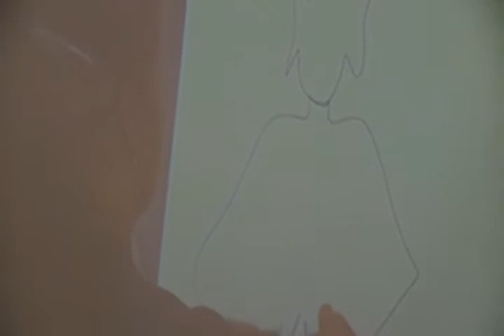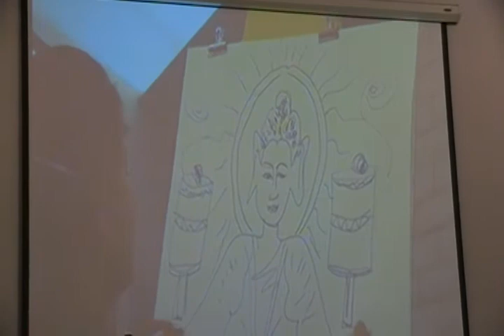SARITA two hand drawing of Buddha with "Om Mani Padme Hung" song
Two hand Live musical drawing of Buddha during Naw-Ru'z (new year) celebration,  March, 2010, song: "Om Mani Padme Hung" (AMA) by Yungchen Lhamo